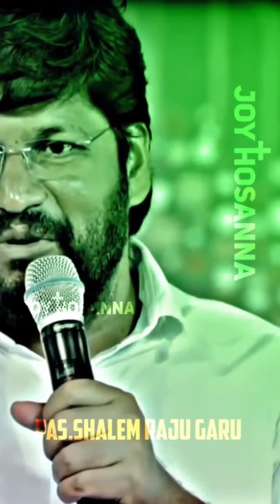Shalem raju live ||thandri sannidhi live | Shalem raju messages